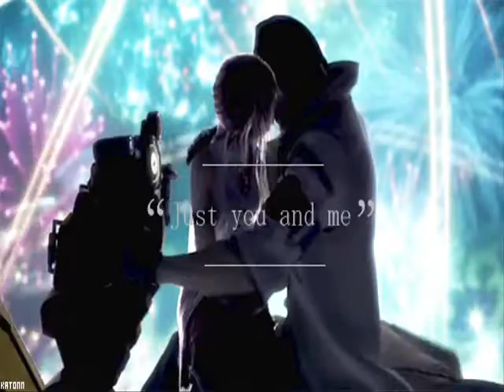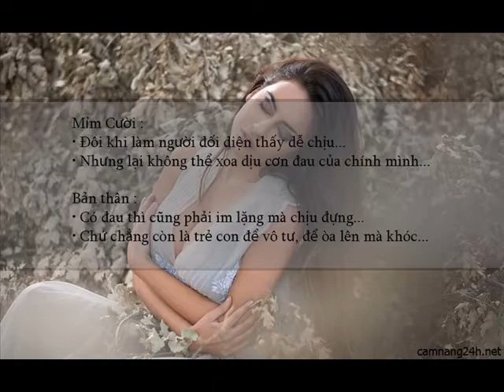y2mate com Nơi Ấy Em Thế Nào Remix Cực Mạnh Nhạc Remix Nguyễn